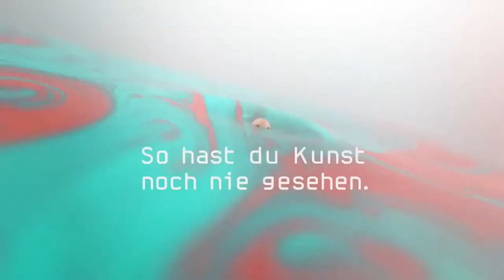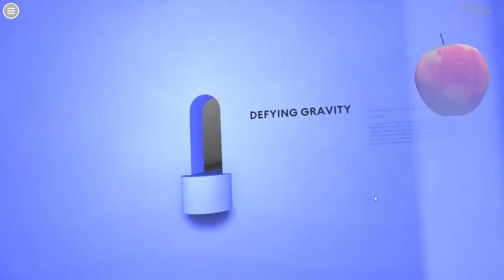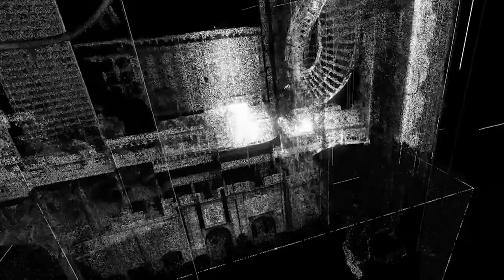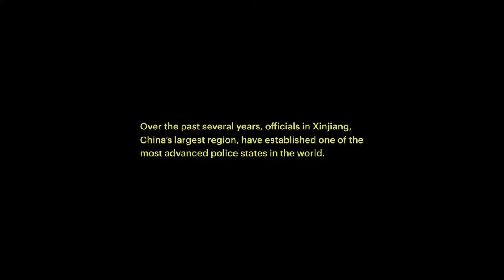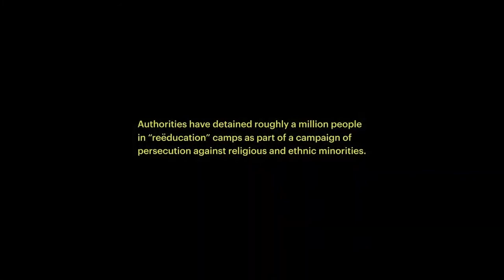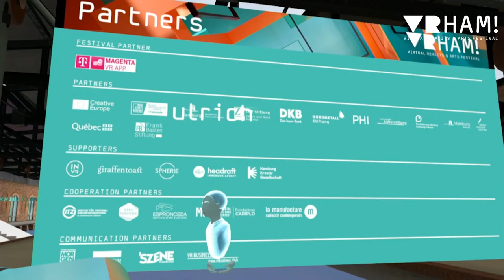VRHAM! 2021 | Opening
On 4 June VRHAM! 2021 is opening. Join us live on one of our channels! Our international jury will announce the VRHAMMY Award for the best international VR production of this year's program. The award is worth 5,000 Euros and is presented with the kind support of the ZEIT-Stiftung Ebelin und Gerd Bucerius during the digital festival opening in the presence of the artists.